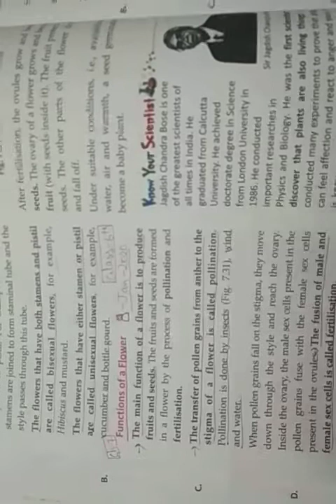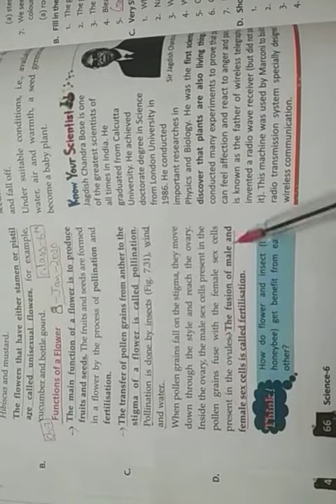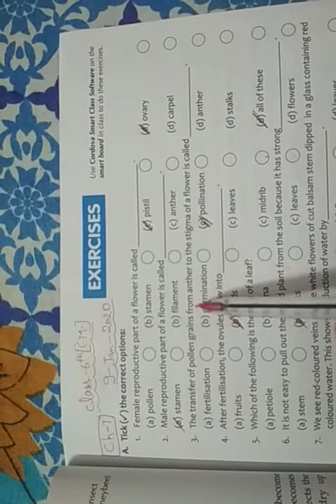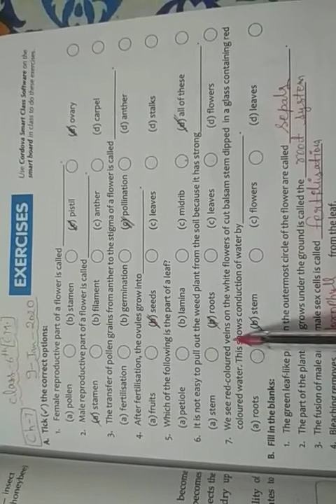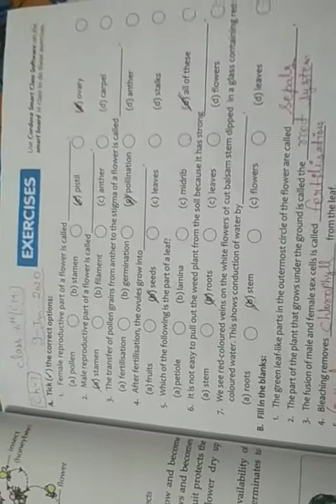Class~6th(E.M.) Science#NCRT#-ch~7th exercise questions (MCQ's)